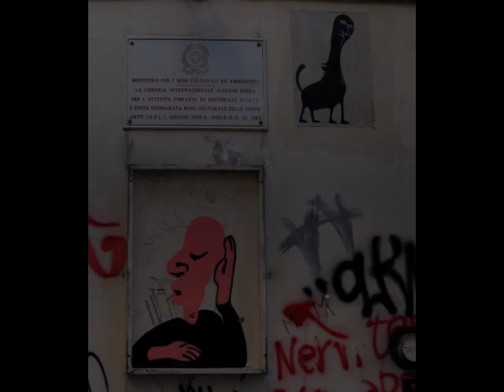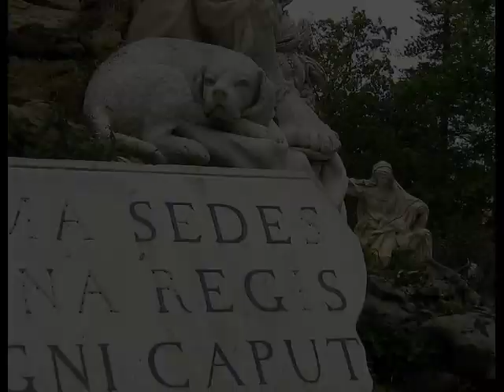Kingdom of the Two Sicilies / Regno dei due Sicilies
My tribute to Naples and Palermo, the two places in Italy that have most touched my heart (so far).